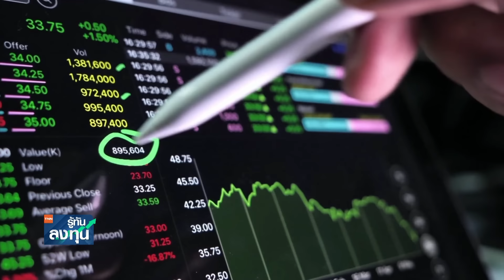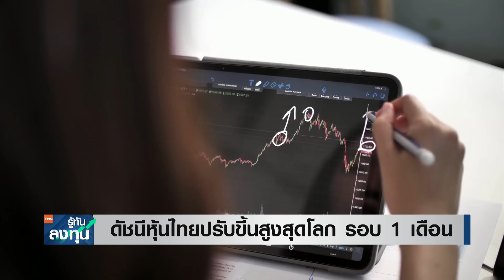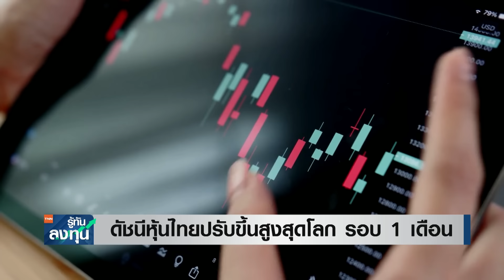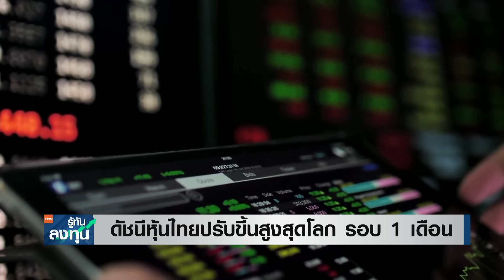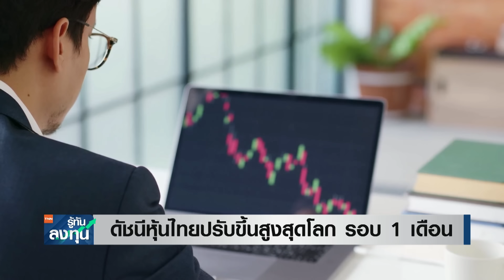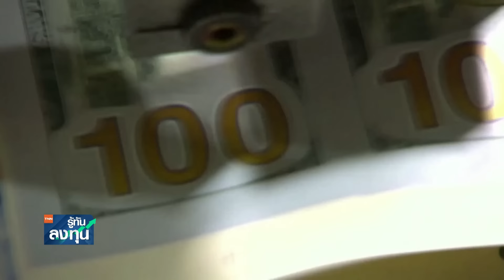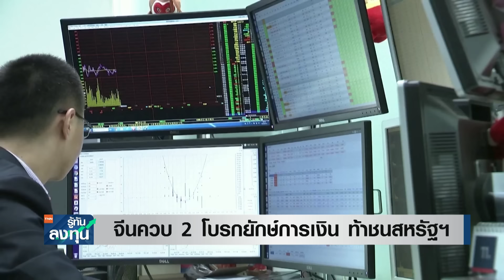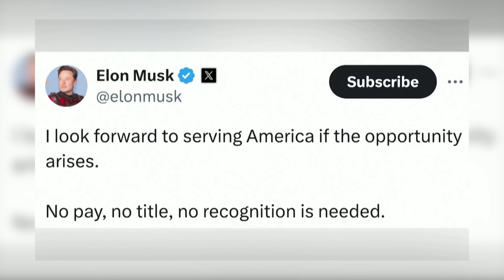หุ้นพุ่ง บาทแข็ง ไม่หยุด! เงินทุนไหลเข้า เก็งวายุภักษ์ เงินดิจิทัล I TNN รู้ทันลงทุน I 06-09-67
- ดัชนีหุ้นไทยปรับขึ้นสูงสุดโลก รอบ 1 เดือน
- ต่างชาติซื้อบอนด์-หุ้น บาทแข็งสุดรอบกว่าปี
- ตลท. ร่วมต่อต้านคอร์รัปชัน หนุนโตยั่งยืน
- จีนควบ 2 โบรกยักษ์การเงิน ท้าชนสหรัฐ
- ทรัมป์ประกาศลดภาษีนิติบุคคลดึงคะแนนนิยม